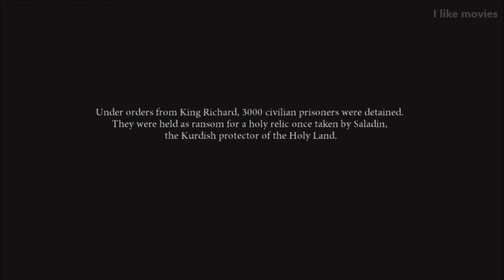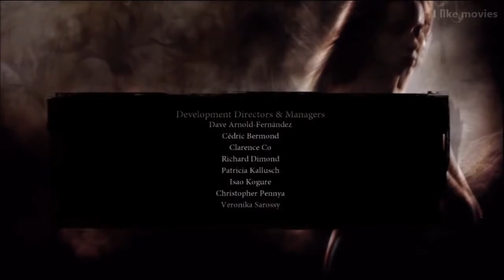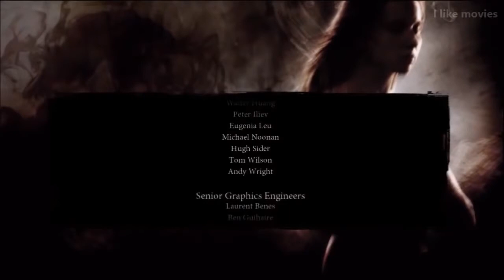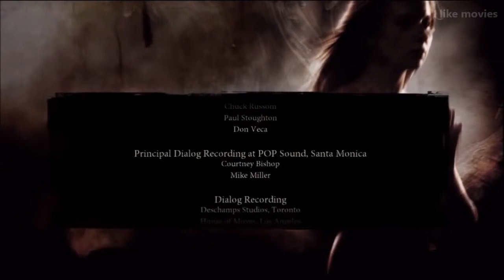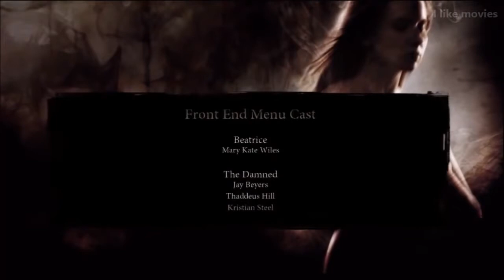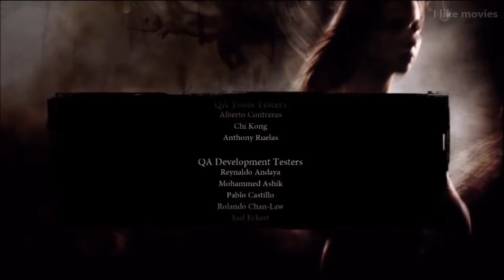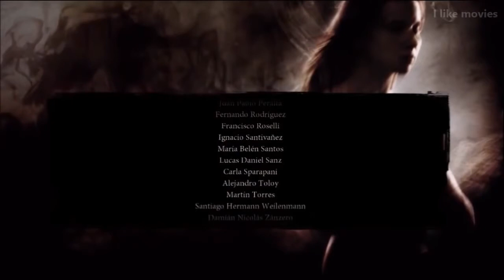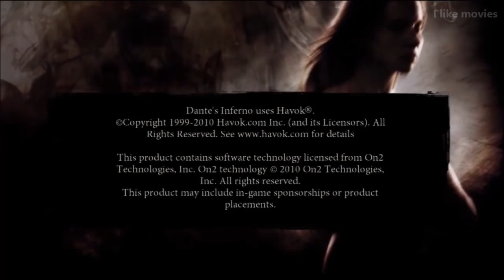Dante's Inferno The Movie HD 2018